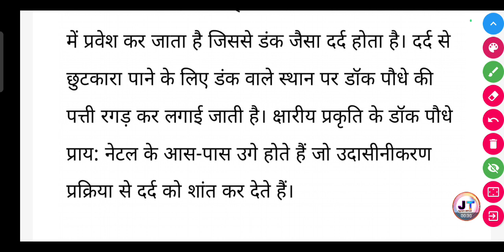नेटल के पत्तों के डंकनुमा बालों के चुभने से उत्पन्न पीड़ा से मुक्ति किस प्रकार पाई जा सकती है?